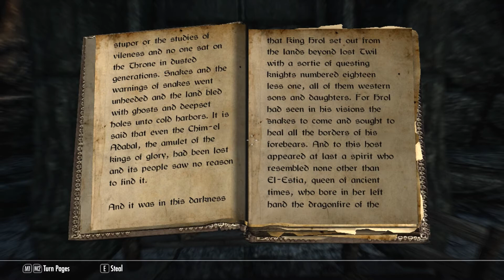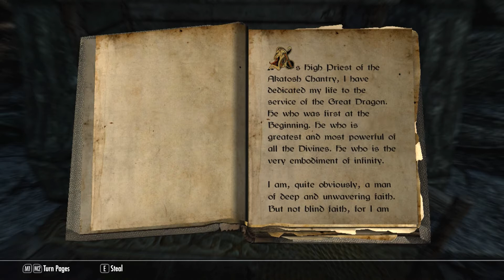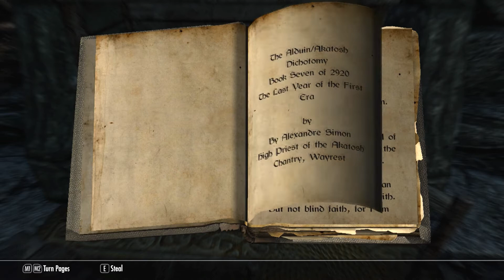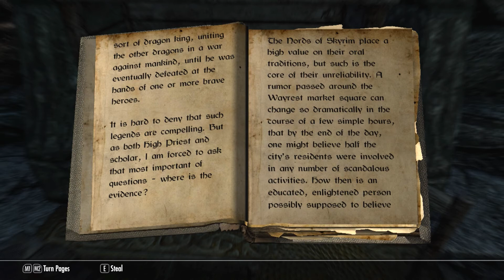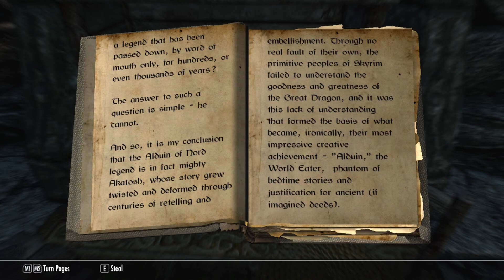Let's Play Skyrim - A Bard's Song - Episode 21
Episode Twenty-One - Lessons: Edda expands her vocabulary and considers the use to which her new talent may be put.

Join Edda Wintertongue, the bard from Bruma, on her journey through Skyrim in this slow-paced, story-focused Let's Play series. "A Bard's Song" is a heavily modded but lore-friendly Elder Scrolls V playthrough in a 1st person role-playing style.